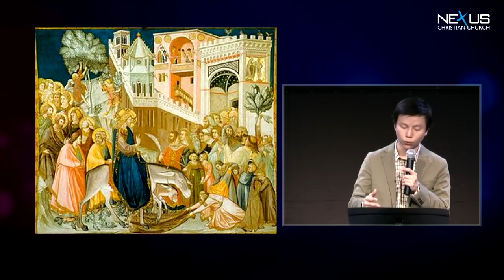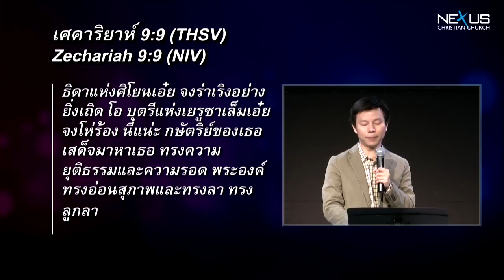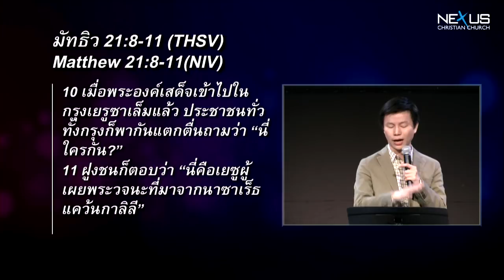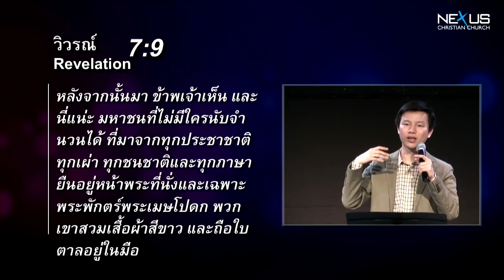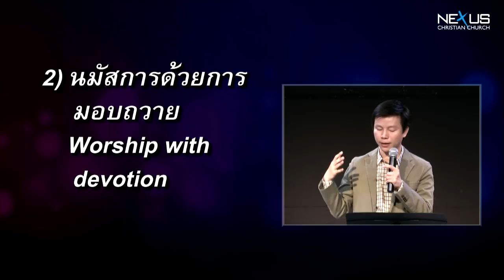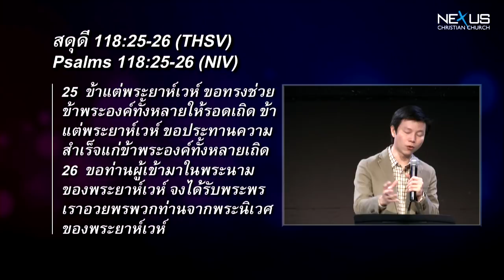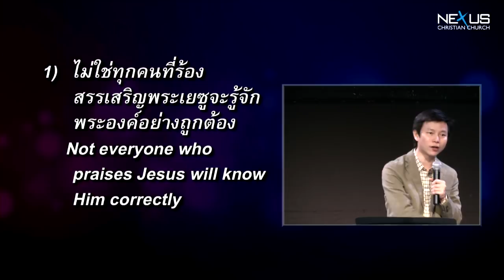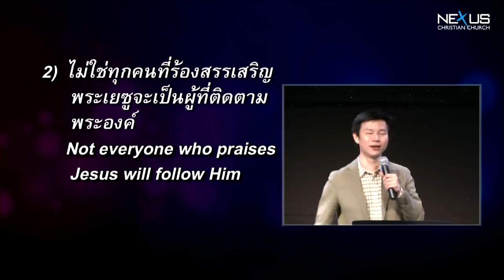คำเทศนา Palm Sunday (มัทธิว 21:1-11)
คำเทศนา วันที่ 7 เมษายน 2013 โดย อ.ทนนท์ ชาญชิตโสภณ

หัวข้อ : Palm Sunday
พระธรรม : มัทธิว21.1-11

นัยยะแห่งความเป็นพระเมสสิยาห์ของพระเยซูอย่างน้อย 3 ประการ
1.  พระเจ้าแห่งสันติสุข - นาที 6:04
2.  พระเจ้าแห่งชัยชนะ - นาที 14:42
3.  พระเจ้าที่คู่ควรต่อการนมัสการ - นาที 21:34
-- แสดงออกได้โดย
(1) นมัสการด้วยการเชื่อฟัง - นาที 21:51
(2) นมัสการด้วยการมอบถวาย - นาที 24:19
(3) นมัสการด้วยการยกย่องให้เกียรติ - นาที 26:33

จุดน่าสังเกต 2 ประการ
1. ไม่ใช่ทุกคนที่ร้องสรรเสริญพระเยซูจะรู้จักพระองค์อย่างถูกต้อง
- นาที 35:28
2. ไม่ใช่ทุกคนที่ร้องสรรเสริญพระเยซูจะเป็นผู้ที่ติดตามพระองค์
- นาที 37:28